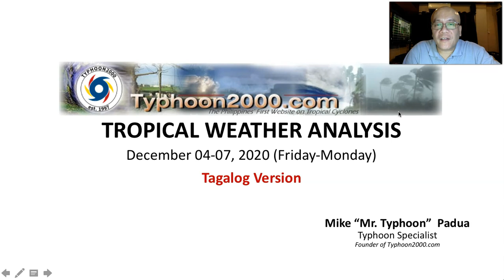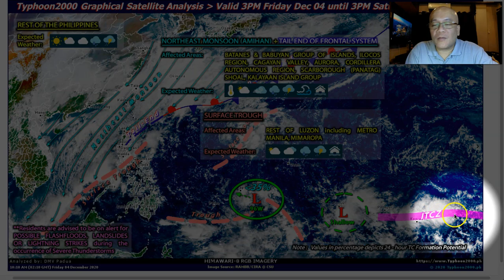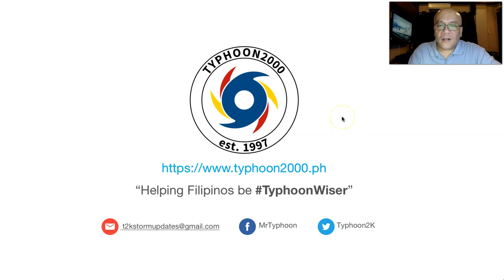T2K Tropical Weather Analysis for Dec 04-07, 2020 (Fri-Mon) [Tagalog Ver]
NE Monsoon (Amihan) & Tail-End of Frontal System prevailing across Northern Luzon, while a Surface Trough affects some parts of the country. To find out more, check out our T2K Tropical Weather Analysis recorded at 10:00 PM Manila Time (14:00 GMT) by Mike “Mr. Typhoon” Padua, Typhoon Specialist of Typhoon2000.com.